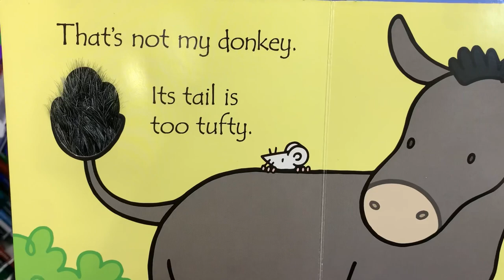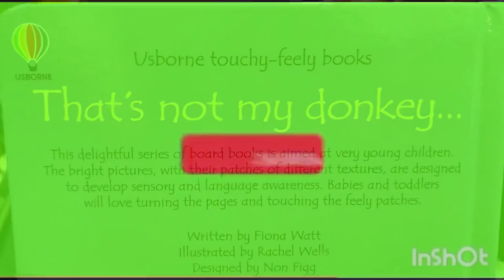That’s NOT my DONKEY - Reading books for kids - Storytime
Check other books from our channel ☺️